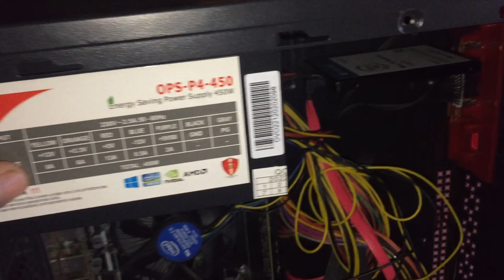পিসি দিয়ে মাইক্রোটিক সার্ভার বানান স্বল্প খরচে। how to make mikrotik pc server?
প্রিয় গ্রাহক ফাস্ট ওয়াইফাই টেকনোলজি লিমিটেডের পক্ষ থেকে আপনাদেরকে জানাচ্ছি আন্তরিক শুভেচ্ছা ও অভিনন্দন। বাংলাদেশে আমরাই সর্ব প্রথম মাত্র এক লক্ষ টাকা বিনিয়োগে ইন্টারনেট ব্যবসা করার সুবর্ণ সুযোগ দিচ্ছি। তারবিহীন ইন্টারনেট প্রযুক্তি নিয়ে কাজ করছি। দক্ষ ইঞ্জিনিয়ার দ্বারা দীর্ঘদিন যাবত। উল্লেখযোগ্য এলাকা মহেশখালী-আইল্যান্ড, কুতুবদিয়া-আইল্যান্ড, বান্দরবান,রাঙ্গামাটি, খাগড়াছড়ি, কুড়িগ্রাম-চরাঞ্চল, নেত্রকোনা, সুনামগঞ্জ, আলীকদম আর্মি ক্যাম্পের মত বিভিন্ন পাহাড়ি অঞ্চলে অনেক আগে থেকেই তারবিহীন ইন্টারনেট সেবা আমরা দিয়ে আসছি। তাছাড়াও বাংলাদেশের বিভিন্ন জেলার প্রত্যন্ত অঞ্চলে, ইতিমধ্যে আমরা অনেক তারবিহীন ইন্টারনেট প্রজেক্ট খুবই দক্ষতার সাথে পরিপূর্ণ করেছি। যেটা আপনারা আমাদের ইউটিউব চ্যানেল এবং facebook পেজ ভিজিট করলেই দেখতে পাবেন। বাংলাদেশে আমরাই সর্ব প্রথম দিচ্ছি মাত্র ১০ টাকায় আনলিমিটেড ইন্টারনেট তাছাড়াও আমাদের স্বল্প মূল্যে মাসিক প্যাকেজ রয়েছে। গ্রাহকগণ নিজের মোবাইল ফোন থেকে ভাউচার কার্ডের মাধ্যমে ইন্টারনেট ব্যবহার করতে পারবেন এবং বিকাশ, রকেট, ইউ-ক্যাশ ও নগদের মাধ্যমে ইন্টারনেট রিচার্জ করতে পারবেন। ডিজিটাল বাংলাদেশ গড়ার লক্ষ্যে আমরা তারবিহীন ইন্টারনেট সেবা সমগ্র বাংলাদেশে পৌঁছে দেবার লক্ষ্যে ৫০% কমিশনে ডিলারশিপ প্রদান করছি। তাই দেরি না করে বিস্তারিত জানতে সরাসরি আমাদের সঙ্গে যোগাযোগ করুন।

সাধারণত আমরা দুই ধরনের সেবা দিয়ে থাকি। একটি হচ্ছে কম্ব তথা কর্পোরেট সংযোগ এবং ডিলারশিপ সিস্টেম । দু ধরনের সার্ভিসেই আমরা লাইসেন্স সাপোর্ট দিয়ে থাকি ব্যবসা করার জন্য। ১. কম্ব কর্পোরেট সংযোগঃ নেওয়ার জন্য এক লক্ষ টাকার মধ্যে সংযোগ চার্জ, সার্ভার রুম, ডিভাইস, রেডিয়াস সফটওয়্যার ইত্যাদি এবং ত্রিশ হাজার টাকা সর্বনিম্ন ছয় মাসের চুক্তিনামা ফার্স্ট ওয়াইফাই টেকনোলজি লিমিটেড এর সঙ্গে থাকতে হবে। জাহা ফেরত যোগ্য এবং প্রতিমাসে সর্বনিম্ন ।
বিশ হাজার টাকা মূল্যের ব্যান্ডউইথ কিনতে হবে।  এবং এই টাকার মধ্যেই আমরা পোর্ট ডিক্লার থেকে শুরু করে অন্যান্য খরচ যাহা ইন্টারনেট ব্যবসার জন্য প্রযোজ্য হয়। এবং অন্যান্য খরচ কর্পোরেট গ্রাহকগণ, তাহার ব্যবসা বৃদ্ধির লক্ষ্যে বহন করিবে।

দ্বিতীয় হচ্ছে ডিলারশিপ সিস্টেম। ঝামেলা বিহীন ৫০% কমিশনে ইন্টারনেট ব্যবসা করা যায়। ডিলারশিপ নিতে ২ লক্ষ টাকা খরচ হয়। প্রতি মাসে আনলিমিটেড ব্যান্ডউইথ পাওয়া যায়। সপ্তাহের সাত দিন।  দিন রাত ২৪ ঘন্টা। কোম্পানি থেকে ফ্রি সাপোর্ট নেওয়া যায়। আলাদা কোন সিকিউরিটি টাকা প্রয়োজন হয় না। কিংবা কোন প্রকার ব্যান্ডউইচের জন্য আলাদা খরচ হয় না। সংযোগ চার্জ থেকে শুরু করে। বিটিআরসি পপ ডিক্লেয়ার, রেডিয়ার সার্ভার, তথা বিলিং সফটওয়্যার, পর্যন্ত কোম্পানি দিয়ে থাকে। এছাড়াও আরো অনেক ধরনের সুযোগ-সুবিধা কোম্পানি থেকে পাবে। এবং ডিলারগণ তাহার ব্যবসা বৃদ্ধির লক্ষ্যে টাওয়ার ও ডিভাইস খরচ সামর্থ্য অনুযায়ী বহন করবে।